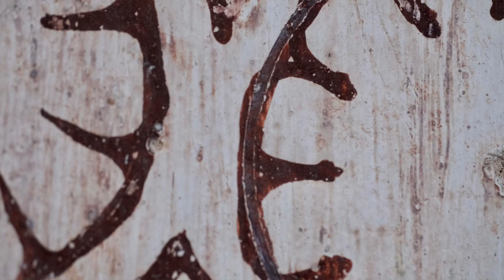Weiss S. L.: Sarabande - Alberto Crugnola: Baroque Lute - Riva San Vitale (CH): Battistero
Silvius Leopold Weiss: Sarabande - Alberto Crugnola: Baroque Lute - Riva San Vitale (CH) Battistero